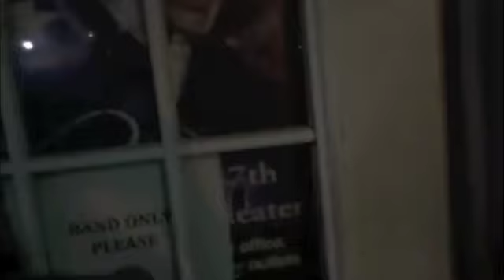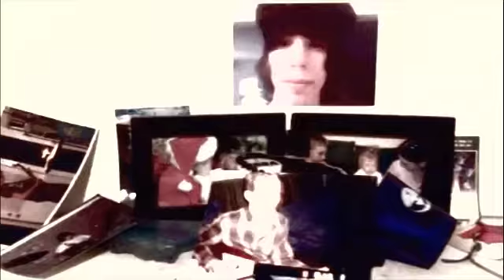MT 2 Trailer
Music Therapy Volume 2: " Vagaries Of Perception"
Trailer By Morrison Road